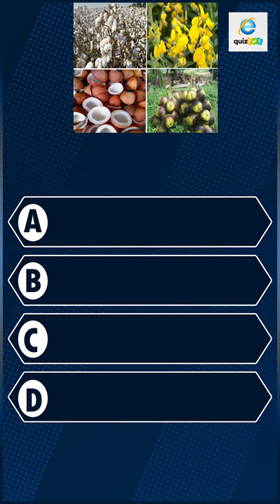InterestingQuestions InTelugu/jute cultivation/ /teluguquiz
Interesting Questions In Telugu/ Which animal dies after giving birth to a baby?/Online Quiz Test